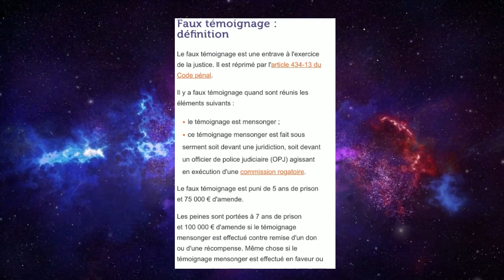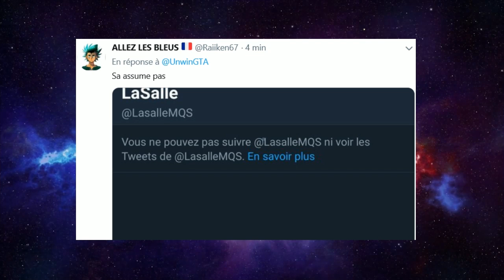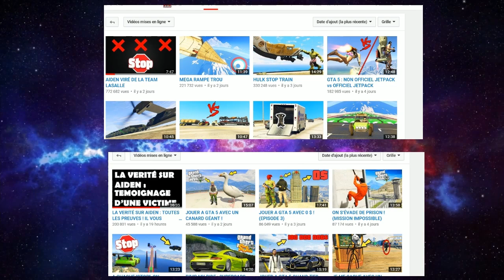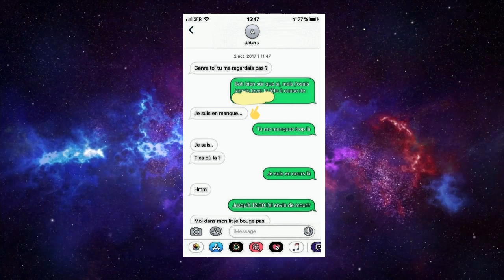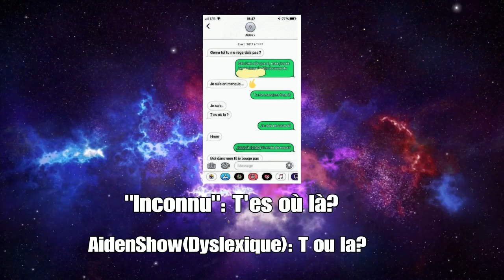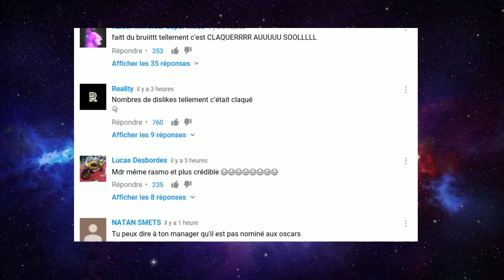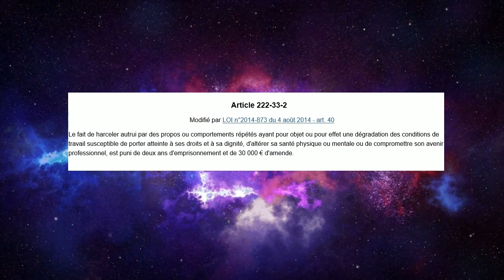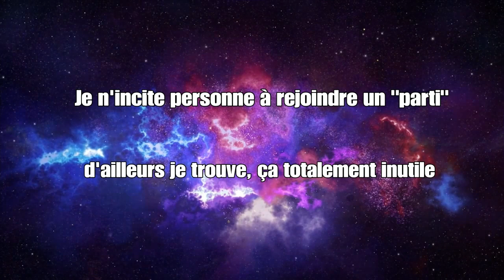LA VÉRITÉ SUR LE DRAMA DE LA TEAM LASALLE(AIDENSHOW PÉDOPHILE? MANIPULATION ET FAUSSES PREUVES?...)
Hey! Aujourd'hui nous allons aborder le drama de la team LaSalle, en effet, il y a peu de temps AidenShow a été viré de la team, la raison: ... c'est un pédophille selon LaSalle et Unwin. Mais est ce la vérité? Si vous voulez savoir la vrai vérité je vous invite à regarder la vidéo jusqu'au bout: fakes, manipulation, face cachée... seront au menu, découvrer comment est réellement LaSalle une fois que ça vidéo est couper, alors Aiden est t'il réellement innocent? La réponse dans cette vidéo!

Attention!!!: Cette vidéo est seulement un avis de ce que j'ai pu aperçevoir, je critique et fonde mais avis uniquement avec des preuves valables, je n'incite donc à rejoindre aucun "parti", mais également à ne pas les insulter, vous n'êtes pas juge et moi non plus, de plus en France, il existe la "présemption d'innocence", cela veut dire que tant que le suspect n'es pas passer devant un juge avec des preuves concrète, il est déclarer non coupable, sachez que insulter et répeter des choses pouvent nuire à la personne dans des délais répétif et considérer comme du "harcèlement, cyber-harcèlement mais aussi d'incitation à la haine" cela est puni par 2ans de prison et 30milles euros d'amende, de plus LaSalle et Unwin on publier une vidéo classer comme "atteinte aux droits privés d'une personne", en effet à aucun moment il aurait du balancer les informations privés sur internet, avec une communauté assez jeune qui ne sont pas apte à discerner le vrai du faux,  je trouve ça particulièrement immature et totalement débile.

Remarque: LaSalle et Unwin peuvent être coupables tout comme Aiden, dans cette vidéo, j'ai tous dis et ce que je pensais, cependant je ne déclare personne coupable, je laisse ça entre les mains d'un vrai juge. Vous avez certainement remarquer que je n'ai pas parler trop de Aiden, car celui-ci n'avait rien à se reproche et aucune info intéressante n'as était balancer contre lui, j'ai rapidement aborder Unwin avec sa vidéo, j'ai surtout parlé de LaSalle, pourquoi? Tout simplement car c'est certainement le cerveau de cette masquarade, effectivement Unwin n'aurait jamais pu planifier ça tout seul, c'est plus un suiveur mais reste tout de même un complice! Et comme je l'ai dis Aiden n'avait aucun sujet contre lui valable, donc je tiens à dire que je reste totallement neutre et qu'il n'y a aucune préférence.

Je vous invite également à voir ces vidéos, expliquant tout, à la fin de ces vidéos vos idées seront clarifiées:

Tweet de la personne ayant remarque le montage de la conv

Tweet de la personne comparant la voix de Julia à celle de la "victime"